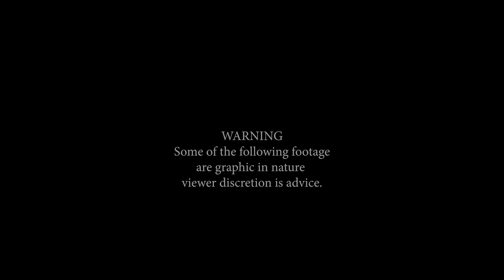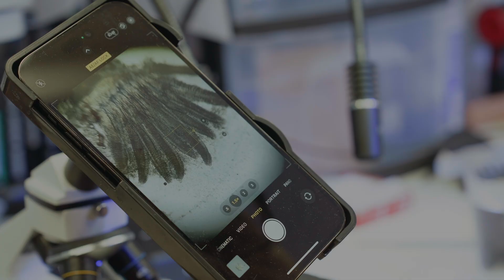Shocking Fish, Coral & Pet Health Issues Uncovered! | Veterinarian Alex Hall Joins Polo Reef.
Meet Alex Hall, aka @thereefvet! An expert freshwater and saltwater fish, coral, and pet veterinarian, he joins Andrew to tackle some surprising and rare health issues in his prized aquatic collection. Alex uncovers shocking conditions in Andrew's saltwater fish, koi, coral, and even Phoebe in this video! Andrew’s dog!…from hidden pests to unexpected diseases. Dive into the fascinating world of aquatic health and discover how Alex's expertise helps keep Andrew's fish and corals vibrant and thriving. Don’t miss out on these eye-opening discoveries and essential tips for keeping your aquatic pets healthy!

- Andrew Sandler